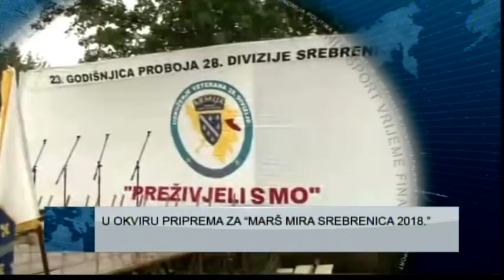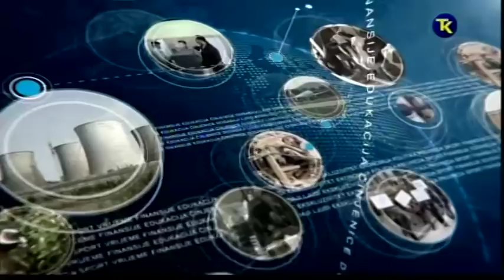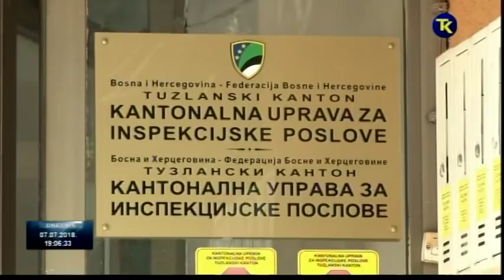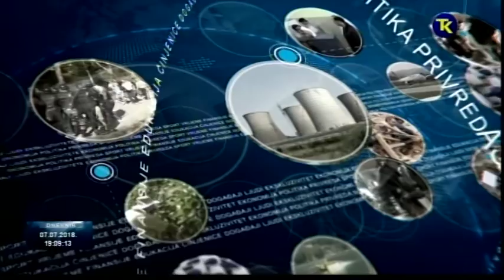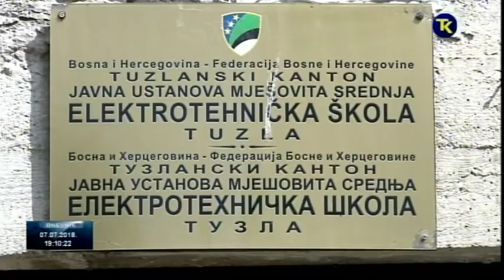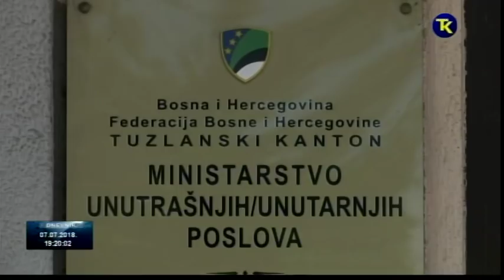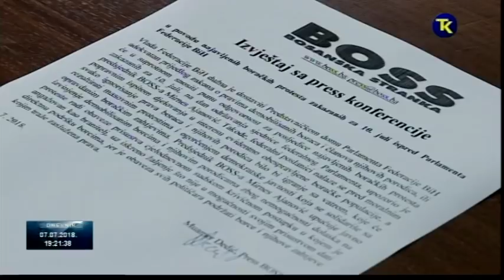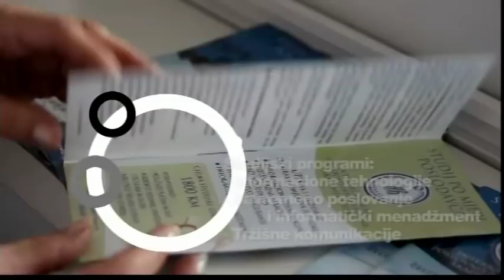DNEVNIK RTV TK 07 07 2018